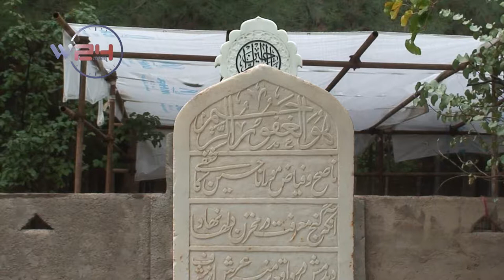Watan24 Waez Kashefi 11 Aqrab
کار مرمت آرامگاه حسین واعظ کاشفی در هرات شروع شد

آرامگاه مولانا حسین واعظ کاشفی، نابغه تمام علوم در قرن نهم قرار است در هرات مرمت شود.
این بنا که در سال‌های اخیر آسیب جدی را دیده، قرار است تا بعد از بازسازی، به محل مناسبی برای گردشگران داخلی و خارجی بدل شود.
گفته شده برای این کار ظرف یک سال، 330 هزار دالر به مصرف خواهد رسید.